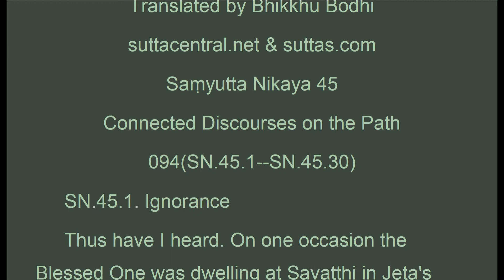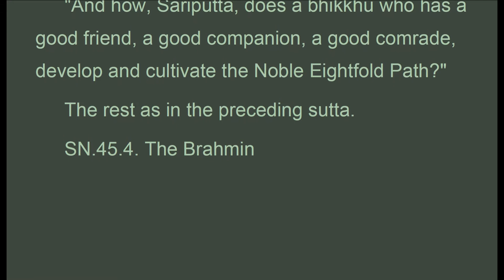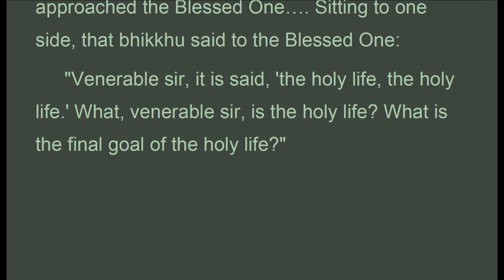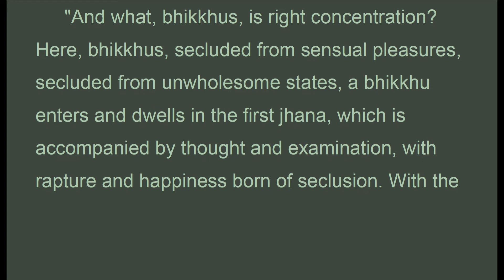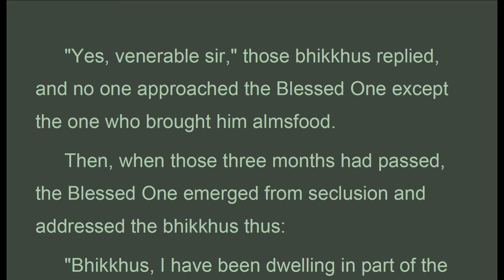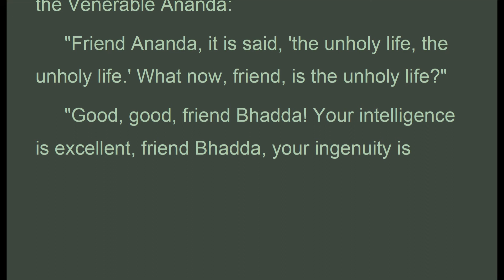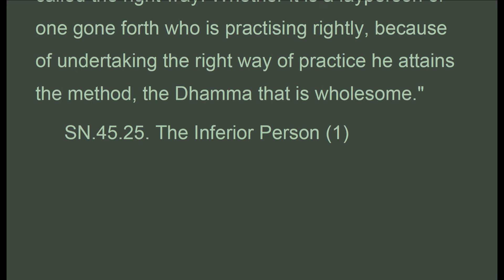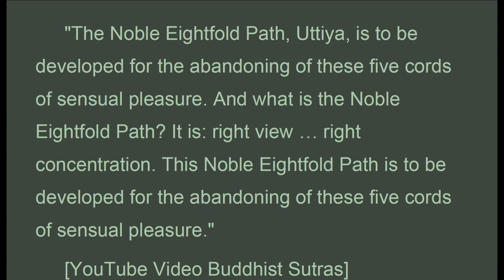SNx_094(SN.45.1--SN.45.30), Bhikkhu Bodhi 2000, Samyutta Nikaya, SN (Apr 2020, Audio Texts)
Saṃyutta Nikaya 45
Connected Discourses on the Path
094(SN.45.1--SN.45.30)
 SN.45.1. Ignorance
 Thus have I heard. On one occasion the Blessed One was dwelling at Savatthi in Jeta's Grove, Anathapindika's Park. There the Blessed One addressed the bhikkhus thus: "Bhikkhus!"
 "Venerable sir!" those bhikkhus replied. The Blessed One said this:
 "Bhikkhus, ignorance is the forerunner in the entry upon unwholesome states, with shamelessness and fearlessness of wrongdoing following along. For an unwise person immersed in ignorance, wrong view springs up. For one of wrong view, wrong intention springs up. For one of wrong intention, wrong speech springs up. For one of wrong speech, wrong action springs up. For one of wrong action, wrong livelihood springs up. For one of wrong livelihood, wrong effort springs up. For one of wrong effort, wrong mindfulness springs up. For one of wrong mindfulness, wrong concentration springs up.
 "Bhikkhus, true knowledge is the forerunner in the entry upon wholesome states, with a sense of shame and fear of wrongdoing following along. For a wise person who has arrived at true knowledge, right view springs up. For one of right view, right intention springs up. For one of right intention, right speech springs up. For one of right speech, right action springs up. For one of right action, right livelihood springs up. For one of right livelihood, right effort springs up. For one of right effort, right mindfulness springs up. For one of right mindfulness, right concentration springs up."
 SN.45.2. Half the Holy Life
 Thus have I heard. On one occasion the Blessed One was dwelling among the Sakyans where there was a town of the Sakyans named Nagaraka. Then the Venerable Ananda approached the Blessed One. Having approached, he paid homage to the Blessed One, sat down to one side, and said to him:
 "Venerable sir, this is half of the holy life, that is, good friendship, good companionship, good comradeship."

1. Thanh Tinh Dao (Oct 2019) Chữ Đọc
2. The Path of Purification (Oct 2019) Audio Text
3. Kinh Vien Giac (Oct 2019) Chữ Đọc
4.Sutra of Complete Enlightenment (Oct 2019) Audio Text
5. Kinh Lang Nghiem (Oct 2019)
6. Kinh Duy Ma Cat (Oct 2019) Chữ Đọc
7. Shurangama Sutra (Oct 2019) Audio Text
8. Vimalakirti Nirdesa Sutra (Oct 2019) Audio Text
9. Phap Bao Dan KInh (Oct 2019) Chữ Đọc
10. Platform Sutra (Oct 2019) Audio Text
11. Kinh Kim Cang (Oct 2019) Chữ Đọc
12.Diamond Sutra (Oct 2019) Audio Text
13. Kinh Bat Nha (Oct 2019) Chữ Đọc
14. Large Sutra on Perfect Wisdom (Oct 2019) Audio Text
15. Truong Bo Kinh (Nov 2019) Chữ Đọc
16. The Digha Nikaya, Long Discourses (Nov 2019) Audio Text
17. Kinh Hoa Nghiem (Nov 2019) (có chữ)
18. Flower Adornment Sutra (Nov 2019) Audio Texts
19. Buddhism FAV Texts (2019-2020)
20. Trung Bộ Kinh, MN, 1-50 ( Dec 2019 Có Chữ)
21. Middle Length Discourses, MN, 1-50 (Dec 2019 Audio Texts)
22. Trung Bộ Kinh, MN, 51-100 ( Jan 2020 Có Chữ)
23. Middle Length Discourses, MN, 51-100 (Jan 2020 Audio Texts)
24. Buddhism FAV texts (Jan 2020)
25. Middle Length Discourses, MN, 101-152 (Jan 2020 Audio Texts)
26. Trung Bộ Kinh, MN, 101-152 ( Jan 2020 Có Chữ)
27. Buddhism FAV texts (Feb 2020)
28. Monk Must Remember
29. Dieu Phap Lien Hoa (Mar 2020)
30. Buddhism Fav texts (Mar 2020)
31. Lotus Sutra (Mar 2020)
32. Tương Ưng Bộ, SN.1.1... (Mar 2020)
33. Grouped Discourses, SN1.1... (Mar 2020)

1. Samyutta Nikaya (SN.7.1 to … ) Apr 2020
2. Kinh Tuong Ung (SN.7.1 to …) Apr 2020
3. Favorite Buddhist Texts (Apr 2020)